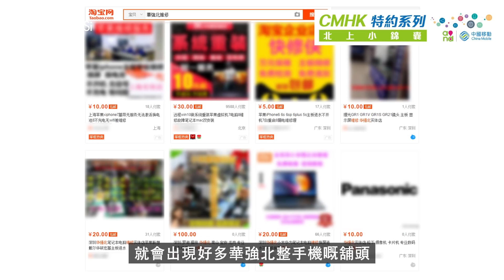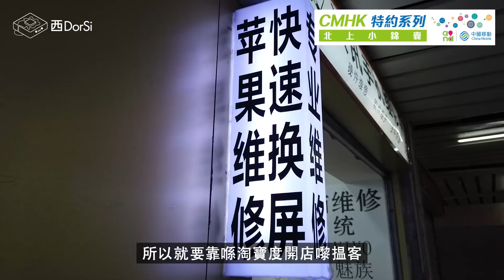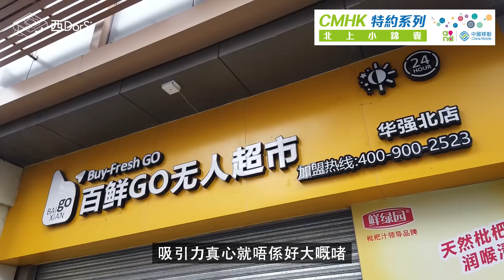[CMHK特約北上小錦囊] 華強北整手機tips！黑科技產品去邊度揾？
喺大半年前就同大家介紹過聞名中外，被譽為中國電子第一街嘅華強北。不過喺嗰段片入面其實仲有好多關於華強北嘅嘢我係冇提及到，所以今日就嚟補充返呢啲資訊啦～

不過如果大家真係想去華強北整電話，我會建議大家準備多兩樣嘢，一就係內地數據，二就係內地數據～要同時間有齊呢兩樣嘢， 最簡單嘅方法當然就係去CMHK度上台，申請返個大灣區數據計劃啦！